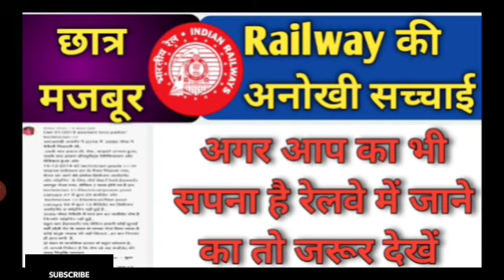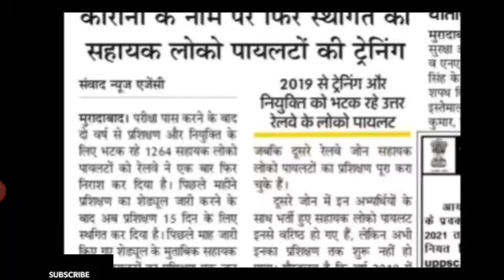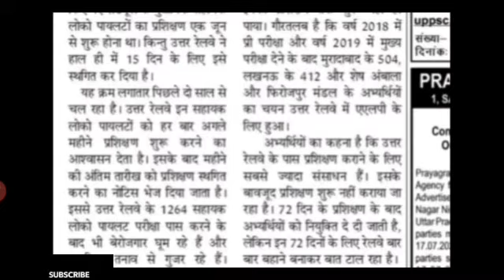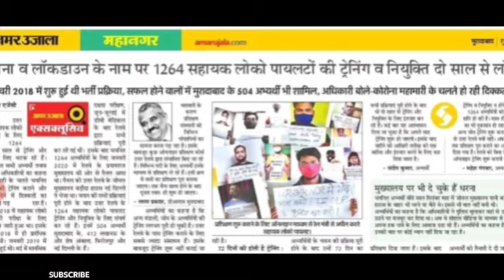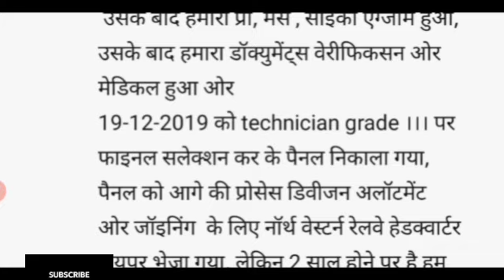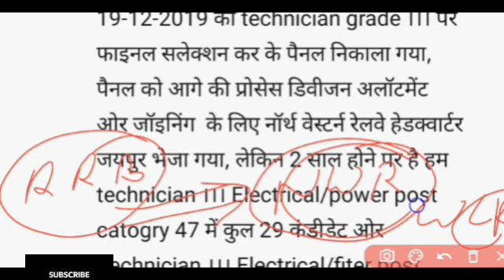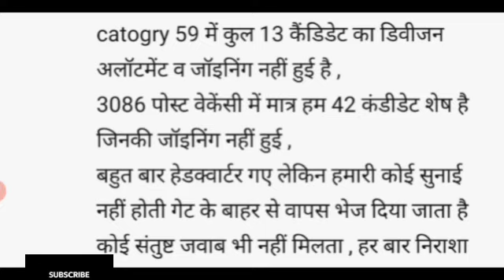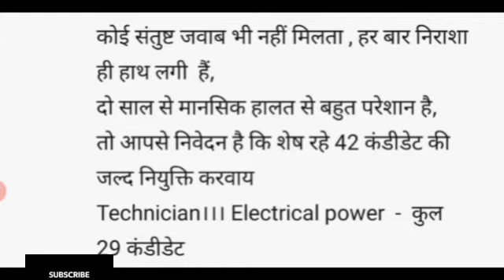Railway Latest News || रेलवे की अनोखी सच्चाई जाने अगर आप रेलवे में जाना चाहते हो छात्र परेशान , हताश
More Features :
1) Saari important books milengi solved video solutions ke saath
2) Previous year papers, Important PDFs, Question Bank
3) Crash Course, Mock Tests, Quiz
4) India's biggest student's community
& much more

3 Crore se zyada bachho ka bharosa!!"

About Video -
@Info Govt Jobs @ITI Jobs Update
RRB NTPC Latest Update || RRB NTPC Form Data Official Release || NTPC में किस RRB से कितने form भरे
Group D admit card|| ntpc admit card 2020 download|| Group D admit card kab aayega Wisit Website
 Railway Group D  admit card kaise download karen,
 Railway Group D ka admit card kab aayega,
rrc Railway Group D admit card download,
Railway Group D admit card kab aayenge,
rrc Railway Group D admit card 2020,
ntpc admit card status check ntpc admit card 2020,
ntpc admit card kab aayega,

RRB NTPC Exam Date Update || RRC Group D Exam Date Update || RRB NTPC & Group D Exam Today Update

Railway Group D Exam Date || RRB NTPC 7th Phase Exam Date || RRB NTPC Result | RRC Group D Exam Date